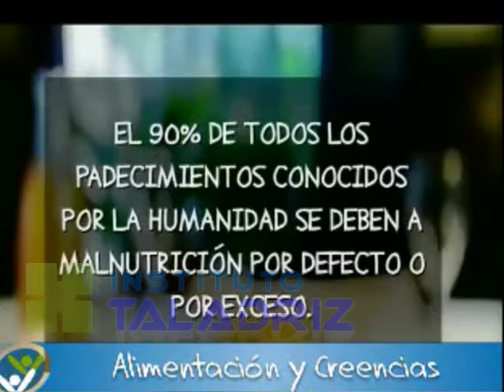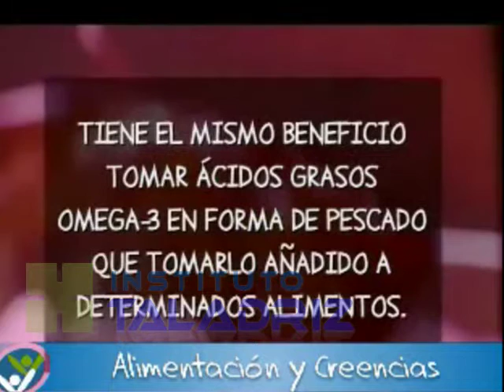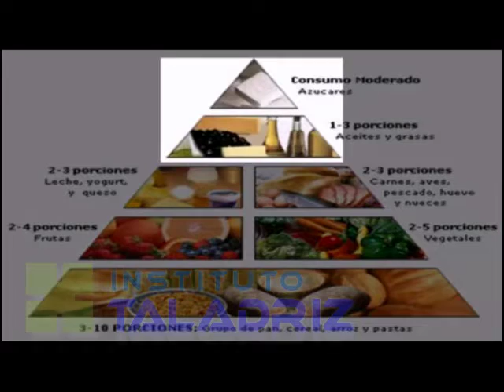Alimentación. Buenos hábitos alimenticios.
Estudiar con nosotros no es lo mismo que estudiar en otros institutos, estudiar con nosotros es garantía de calidad comprobada por trayectoria y opiniones de nuestros egresados